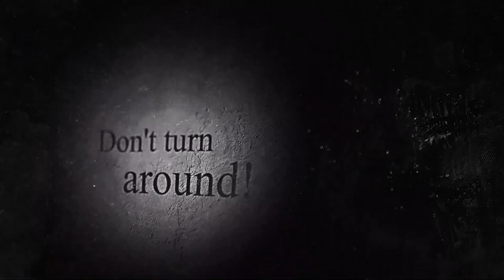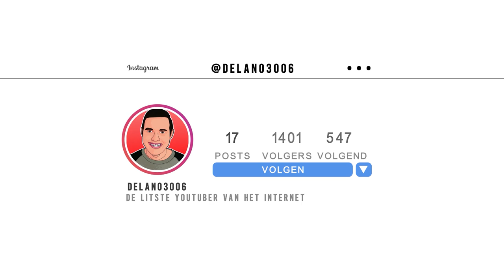Ik Ging De GAME MASTER STALKEN, En Toen Gebeurde Er DIT...! *BETRAPT & GESLAGEN!?*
Cya!